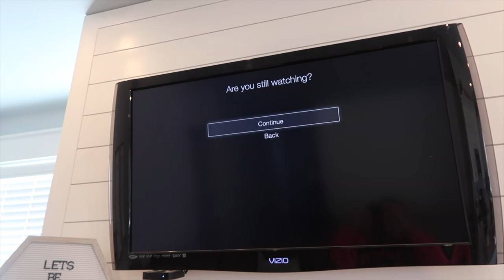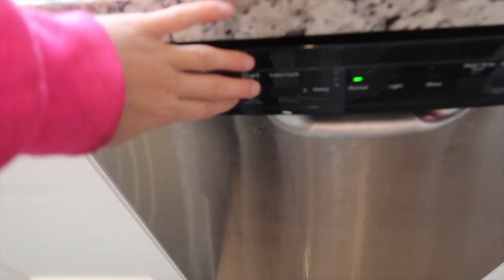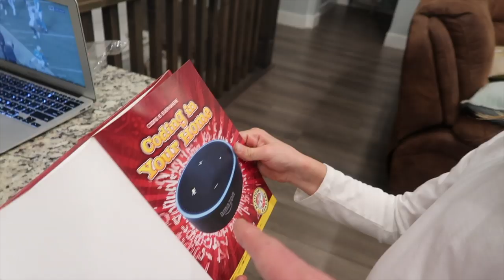Passing the Torch | Should we do it? | FAMILY VLOG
Today we talk about passing the torch and if Michelle should do it or not.  JD isn't here much and she needs to pass the torch.  See what happens in today's video.

Newest Videos►